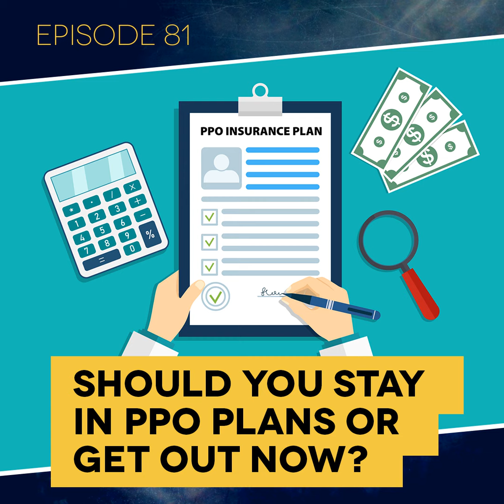Ep. 81: Should You Stay in PPO Plans or Get Out Now?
Recently, many dentists have been reevaluating their insurance plan participation—and it’s easy to see why with rising costs for you but stagnant fee schedules from insurance companies. Dropping plans can be intimidating, though, especially with the prospect of losing patients during a time of economic uncertainty. So this week, Jeff discusses how to make the right decision for your practice and lays out a step-by-step plan for going out-of-network if that’s what you choose to do.

:11 – Evaluating the true cost of participating & whether or not you can get out of plans

16:46 – Step-by-step plan for transitioning out of plans